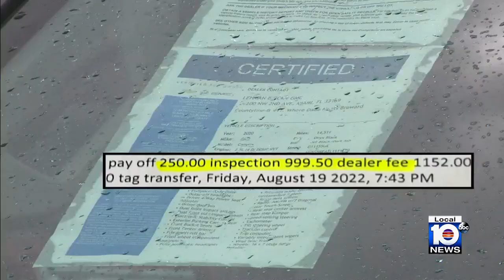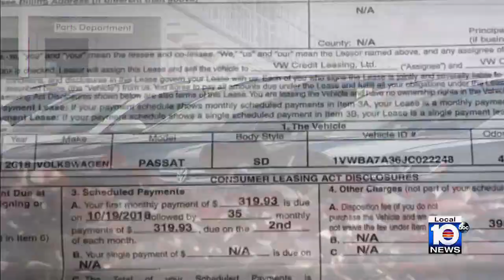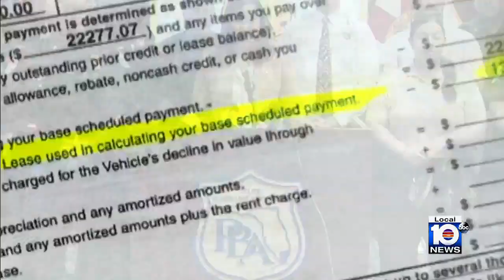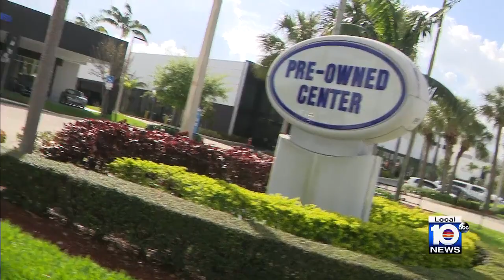Florida AG subpoenas car dealers after Local 10 investigation into illegal fees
Florida Attorney General Ashley Moody has subpoenaed several South Florida car dealerships after Local 10 Investigates exposed a number of dealers charging illegal fees to customers buying out their leases.